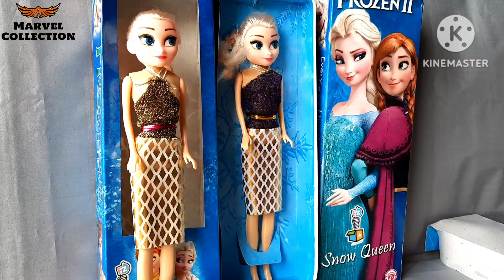Beautiful Doll for girls Best Toys for Girls Gurya ‎doll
Beautiful Doll for girls Best Toys for Girls Gurya

Buy online on daraz link

Beautiful Barbie Doll for girls
Girls toy
Cute Doll
Snow queen